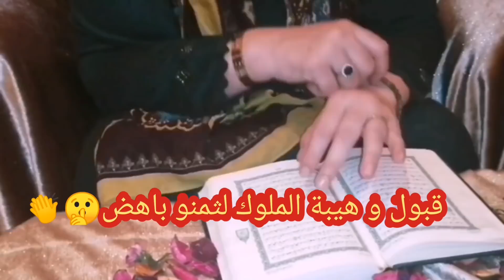أغلى قبووول قبووول الملوك الخطير لي يتعمل بثمن باهض، بين ايديك و فابووور 😱